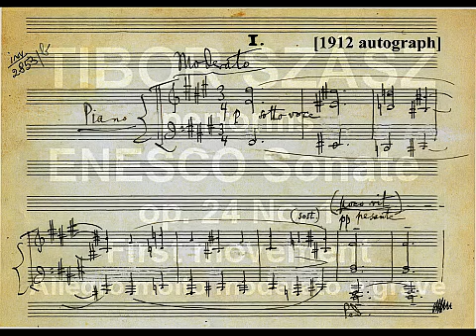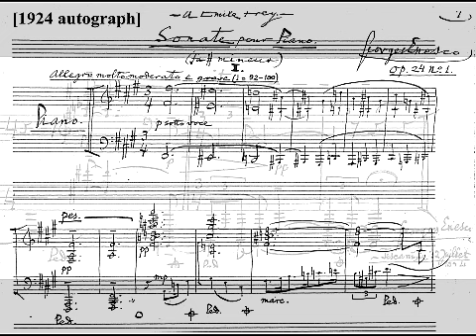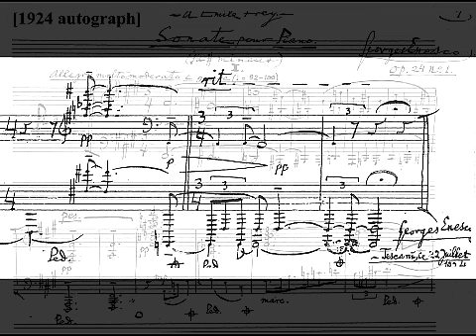Enesco Sonata (Enescu) Op.24 No.1 (F# minor) 1st Movement, Tibor Szász (live, 1982)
Tibor Szász live in 1982: Enesco Sonata op.24 no.1, 1st movement.
The performance took place on the 7th of December 1982.